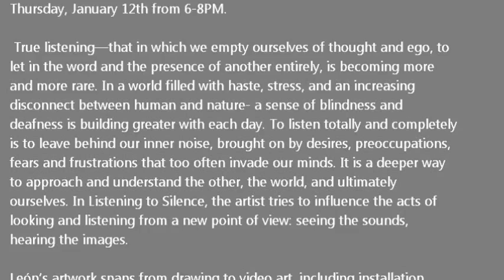MAGNAN METZ GALLERY - Glenda Leon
Glenda Leon
Listening To Silence
January 12th - February 18th 2012

Magnan Metz Gallery is proud to announce Listening to Silence, the first U.S. solo exhibition for Cuban artist, Glenda León. Listening to Silence will be on view from January 12 -- February 18, 2012 with an artist reception on Thursday, January 12th from 6-8PM.

True listening—that in which we empty ourselves of thought and ego, to let in the word and the presence of another entirely, is becoming more and more  In a world filled with haste, stress, and an increasing disconnect between human and nature- a sense of blindness and deafness is building greater with each day. To listen totally and completely is to leave behind our inner noise, brought on by desires, preoccupations, fears and frustrations that too often invade our minds. It is a deeper way to approach and understand the other, the world, and ultimately ourselves. In Listening to Silence, the artist tries to influence the acts of looking and listening from a new point of view: seeing the sounds, hearing the images.

León's artwork spans from drawing to video art, including installation, objects and photographs.  She is interested in the interstices between sound and silence, the visible and invisible, the ephemeral and eternal - visual poetry.  The focal piece in the show, Objeto Mágico Encontrado #5 (Magical Found Object) presents a broken Baby Grand piano resting on the ground, missing one leg, with  growing out of its interior.  The work exemplifies the artist's optimism: the piano in ruins brings forth , a metaphor of music's power to continue to blossom in ones soul. Escuchando las estrellas/Listening to Stars, a sound installation comprised of a music box and video projection, in which the stars are musical notes, symbolizes an attempt to increase Man's connection with Nature and the Cosmos.  It is a reminder that although these things are far away and unattainable, neither should we forget that they are a part of our being.

Glenda León (Havana 1976) graduated from the Academy of Superior Art and New Medias, Cologne, Germany in 2007.  She has exhibited internationally with solo and group shows in Europe, Canada and Latin America.  Currently her work is part of a group show at the Centre George Pompidou, Paris as well as the traveling exhibition "Video Cubano" at Yerba Buena Center for the Arts, San Francisco.   In 2010 León received a research scholarship from Beca MAEC in Madrid as well as a residency with Fonderie Darling, Montreal and a 2004 Pollock-Krasner Grant.  León has works in the collection of the Centre George Pompidou, Paris, Museo Nacional de Bellas Artes, La Habana, Cuba, The Museum of Fine Arts, Houston, Rhode Island School of Design Museum, Providence and Walter Philip Gallery, Alberta, Canada.  The artist currently lives and works in Havana.